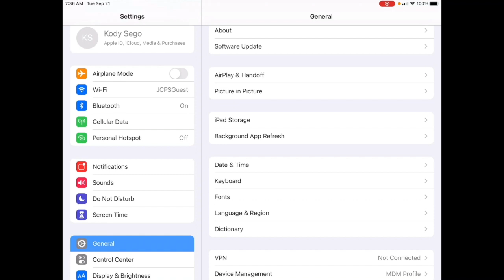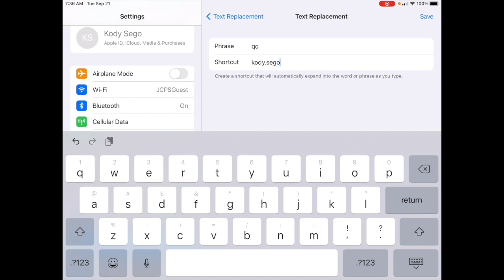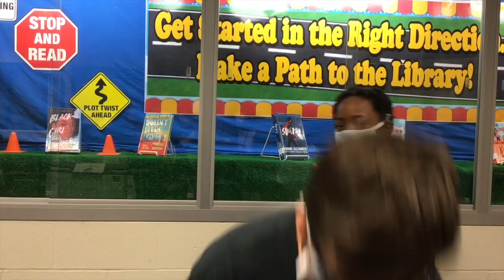September 23rd Newscast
Never again will it take you a long time to type in your email.  Check out this tech tip and more in this weeks newscast.